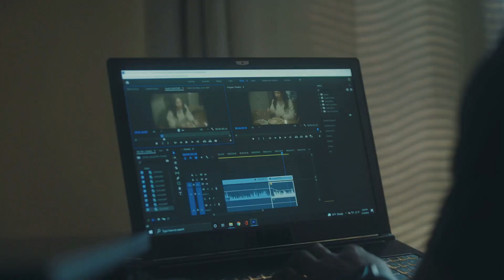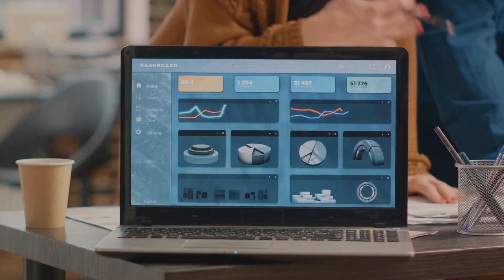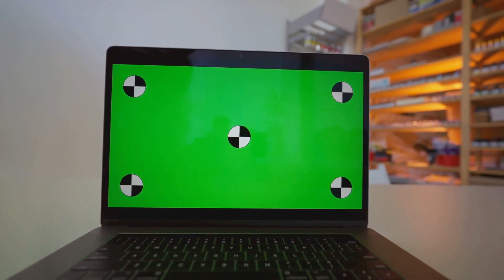Why would you buy the 15 inch M2 MacBook Air in 2024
Curious about the 15 inch M2 MacBook Air? In this video, we'll discuss why it might be a great choice for you in 2024. From its sleek design to powerful performance, find out why this could be the perfect laptop for you in a few years!

OUTLINE:

00:00:00 Introduction to the M2 MacBook Air
00:00:10 Performance and Speed
00:00:32 Display Quality
00:00:58 Battery Life
00:01:13 Drawbacks
00:01:45 Conclusion and Recommendation

Let me know what you think about this distro in the comments below, and if you like me to have a look at a specific distro of your choice.

Also let me know what you would like to see on this channel, place your questions, suggestions below in the comments.